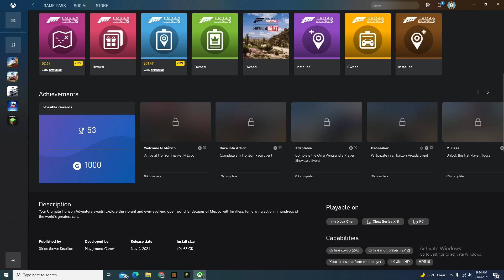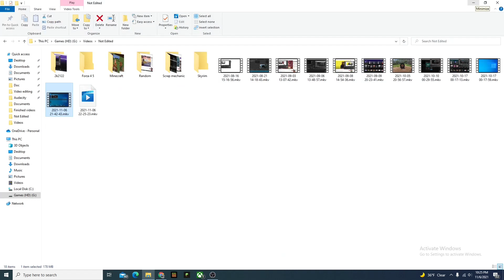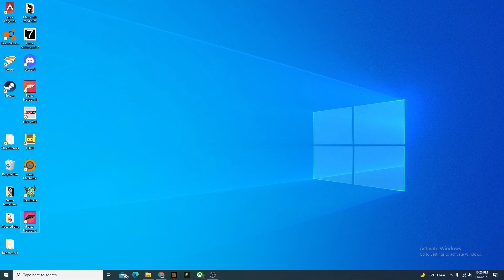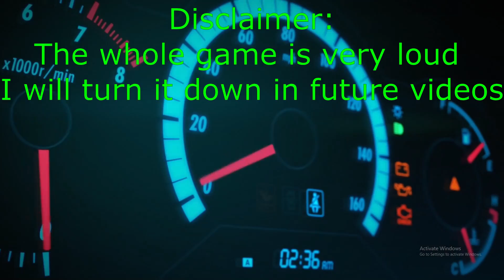Forza Horizon 5! (Mistakes Were Made) EP1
Forza came out and I bought the premium edition!  So far it looks like a great game. More videos to come soon.
Sorry about what happened in the Video but be sure to check out Dresdens Channel for the Beginning!